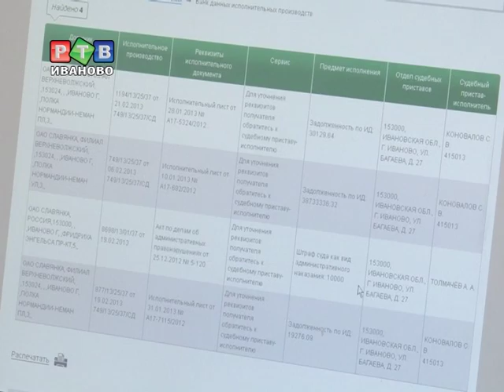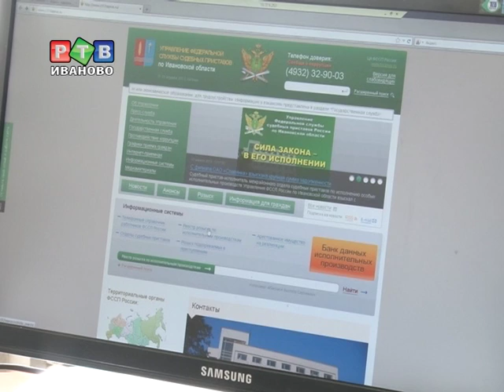Заграницу с чистой совестью